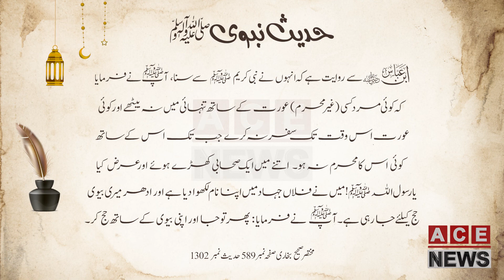کوئی مرد کسی غیر محرم عورت کے ساتھ تنہائی میں نہ بیٹھے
حضرت ابن عباس رضی الله عنه سے روا یت ہے کہ انہوں نے نبی کریم ﷺ سے سنا، آپ نے فرمایا

کہ کوئ مرد کسی (غیر محرم) عورت کے ساتھ تنہائئ میں نہ بیٹھے اور کوئ عورت اس وقت تک سفر نہ کرے جب تک اس کے ساتھ کوئ اس کامحرم نہ ہو۔ اتنے میں ایک صحابی کھڑے ہوئے اور عرض کیا

یا رسول اللہ ﷺ! میں نے فلاں جہاد میں اپنا نام لکھوا دیا ہے اور ادھرمیری بیوی حج کے لئے جا رہی ہے۔ آپ نے فرمایا: پھرتوجا اور اپنی بیوی کے ساتھ حج کر۔